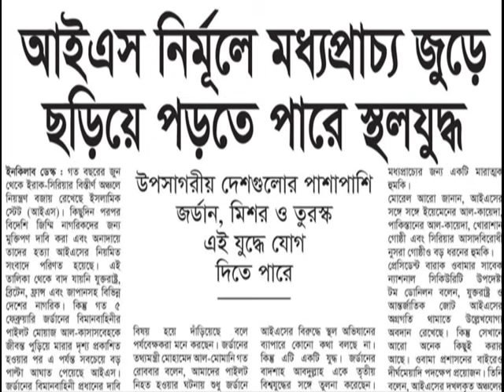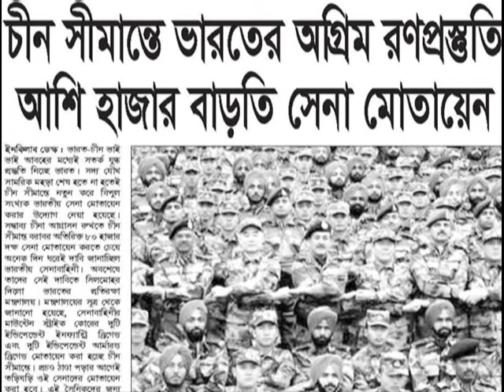কেয়ামতের আলামত তোমাদের সন্তানদের মধ্যে উত্তম হইবে কন্যাগণ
‘রাসূলুল্লাহ সাল্লাল্লাহু আলাইহি ওয়াসাল্লাম-এর সামনে যখন কোন উদ্বেগ সৃষ্টিকারী বিষয় উপস্থিত হত তখন তিনি নামাযে দাঁড়িয়ে যেতেন।’
‘আবু দাউদ, হাদীস নং ১৩২১’
যখন  (কিয়ামতের) সময়  নিকটবর্তী  হবে  তখন  বজ্রপাত  বেশী  হবে । -আল  হাদীস (কিতাব আল ফিতান : ১৮২১)